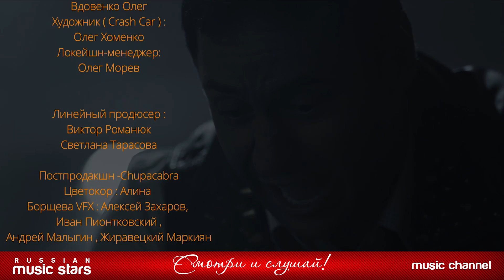СТАС КОСТЮШКИН ✭ ВСЁ ЗАБУДУ ✭ ВИДЕОКЛИП